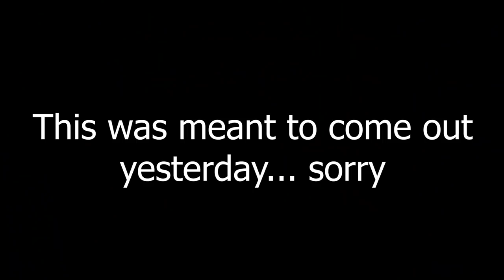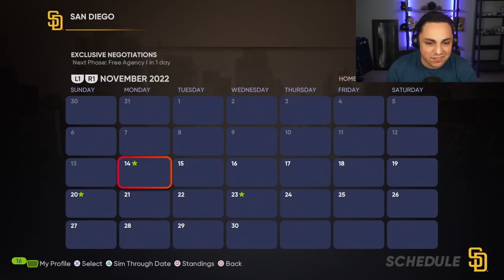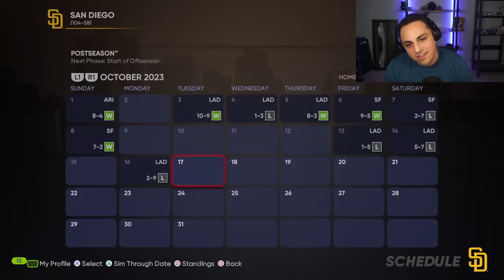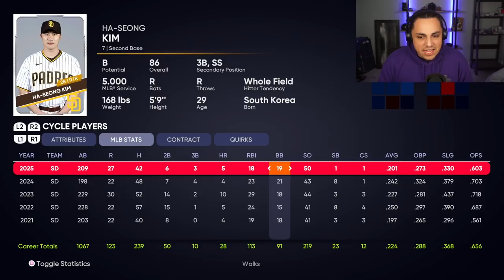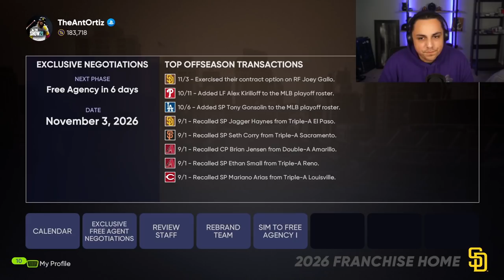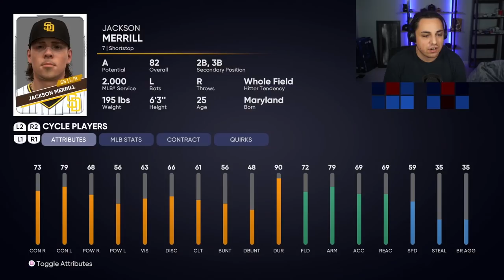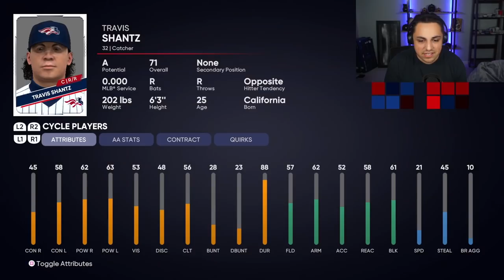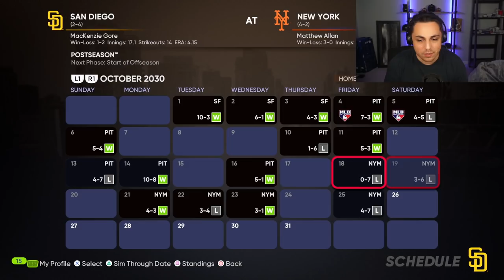10 YEAR SAN DIEGO PADRES REBUILD in MLB the Show 21